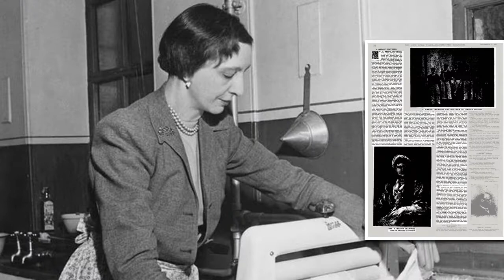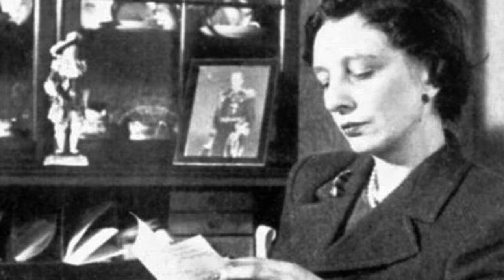The British Royal Family's 10 Most Cruel Moves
Being a member of the British royal family is more difficult than it appears. You are not permitted to be political, controversial, or emotional. And any mistakes you make will be all over the news around the world in no time. "Never complain, never explain," was the queen mother's motto, but when words fail, actions speak louder, and those actions can be
passive-aggressive or downright ruthless. Here are ten instances where a royal let their guard down.